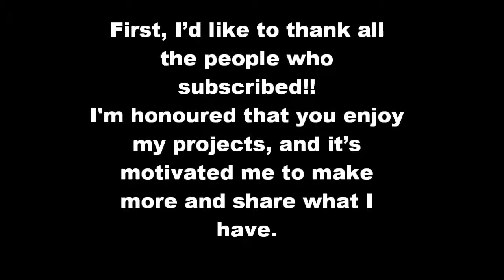Update; Silly vidoes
Yes, I'd like to thank all the people who sub. to me. Thanks!!!
And to freaking Youtube, who took off my videos which I was very proud of and worked very hard on. I perfer the old youtube.